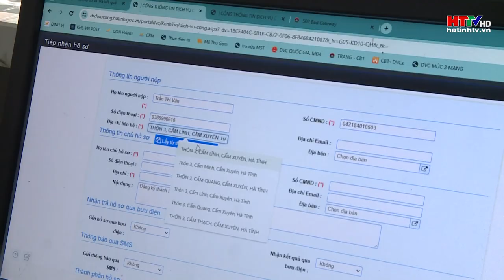Chuyển giao một số nhiệm vụ hành chính công cho Bưu điện | Hà Tĩnh TV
Tại Hà Tĩnh, đến nay đã có 9 sở, 9 huyện, thị xã và Công ty Điện lực Hà Tĩnh tham gia thí điểm chuyển giao một số nhiệm vụ hành chính công thực hiện qua dịch vụ Bưu chính công ích. Cách làm này đã tiết kiệm được thời gian của công chức trực tại Trung tâm giao dịch, tiết kiệm được ngân sách xây dựng trụ sở, mua sắm trang thiết bị, nâng cao tinh thần thái độ phục vụ người dân.